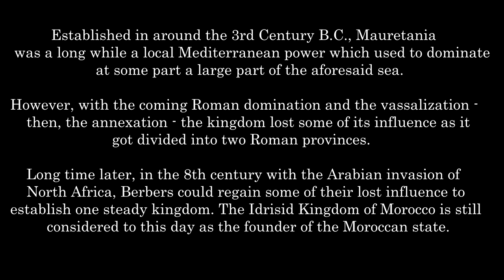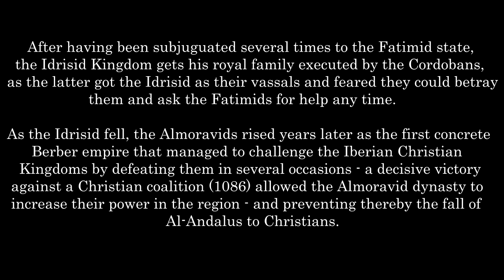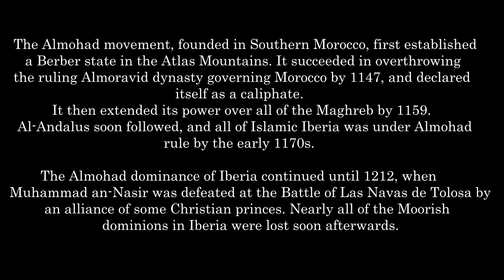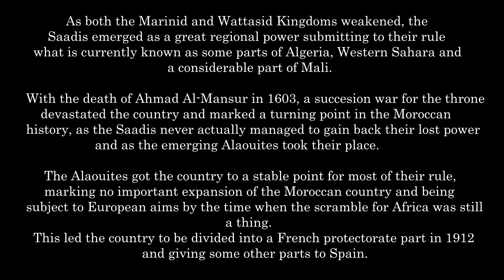The History of Morocco : Every Year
This video shows the History of Morocco from Mauretania until the current day's Alaouite Kingdom, passing through Idrisids, Almohads or Marinids.

Musics :
Kevin macelod - Ibn Al-Noor
Kevin macelod - Land of the Lord
Moroccan National Anthem